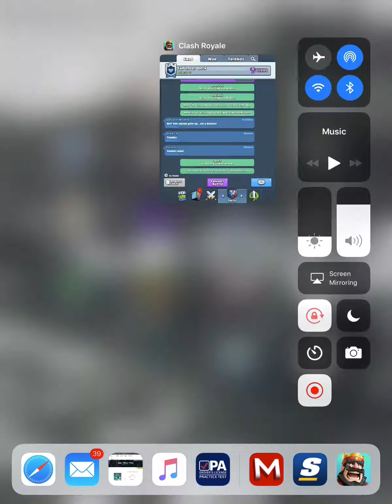The Goblin Barrel is AWESOME!-Clash Royale